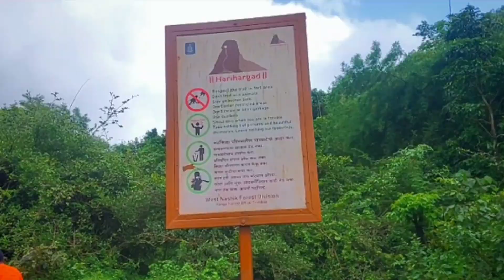Exploring Harihar Fort | Video Coming Soon...